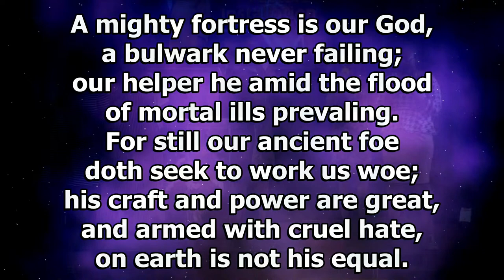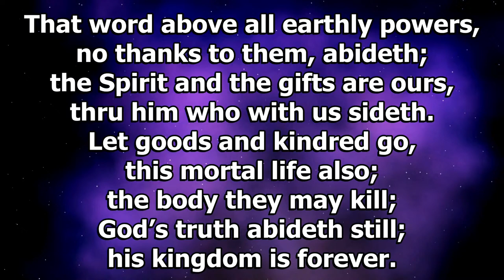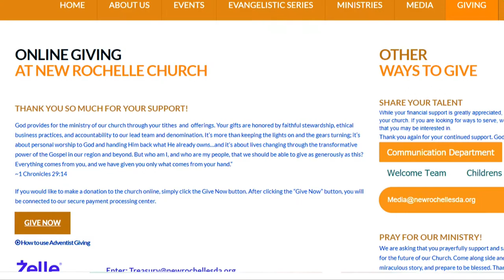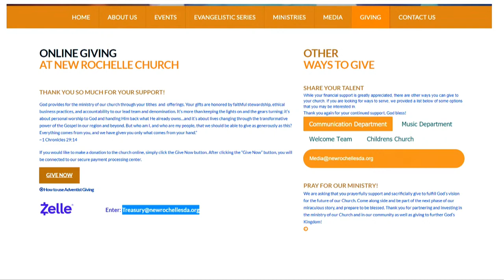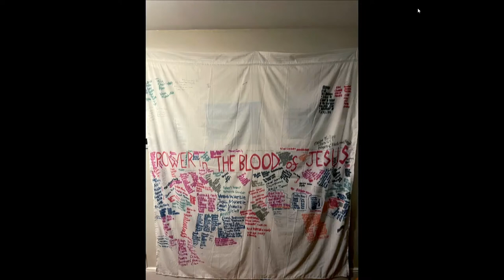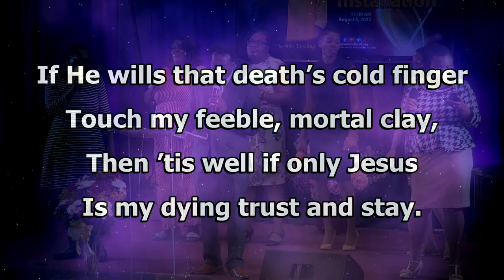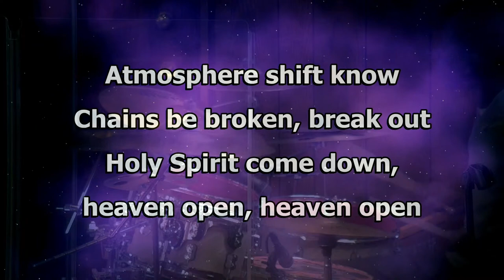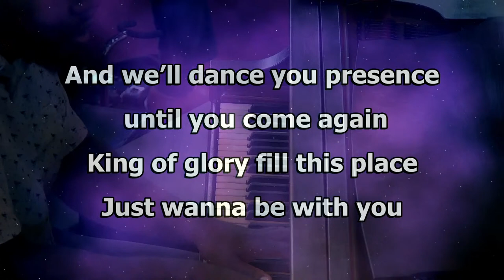Pastor Sean Dowding - Cancel It and Live - 08/06/2022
Welcome to the New Rochelle Seventh-day Adventist Church.

It's your community's place of worship, fellowship and praise. A place for all in the heart of the city. It's where we may come to understand and worship a God who cares; where we fellowship together in the joy of togetherness, and in the Lord Jesus Christ; and where we learn of God's goodness that never fails. That's why we celebrate Him in songs of praise.

At New Rochelle SDA Church, you'll get to know of the Lord our God, who is seeking you to worship Him in spirit and in the Word. It's a place of prayer for all people, and a house of worship in giving back to God and to the community. All may come and find knowledge that liberates the mind and increases the peace and joy of abundant living.

We help all to navigate the times through the understanding of the Bible; to be at peace because they know what's next; and to share with others, how to prepare for a brighter future, in-spite of a chaotic world.

Yes, at New Rochelle SDA, you will meet friends who love God, His church and your community. As you worship with us, may the Lord Jesus-Christ bring you hope and comfort, in these difficult times. We are so delighted that you joined us. We are even more excited at the prospect of meeting you in-person for the worship experience.

Bring your friends, family and children. There is something great for all ages. Can't wait to see you.

You may find us at:
New Rochelle Seventh-day Adventist Church